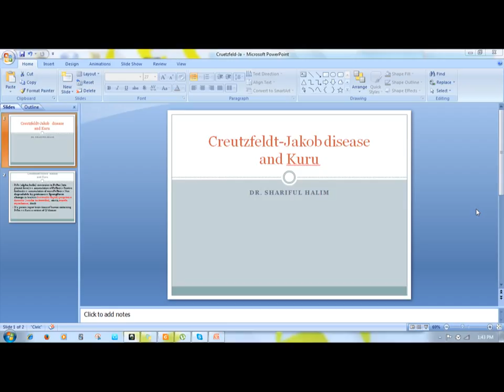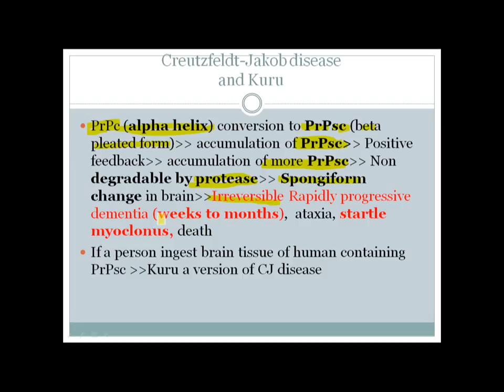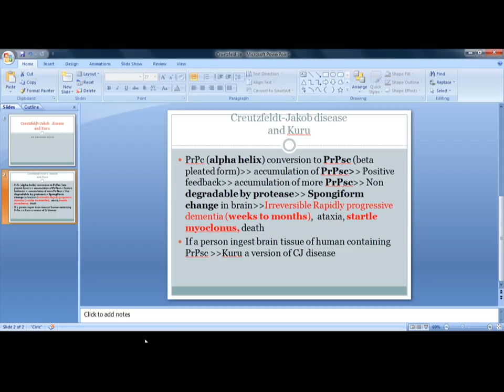Rapid review Creutzfeldt Jakob disease for USMLE step 1